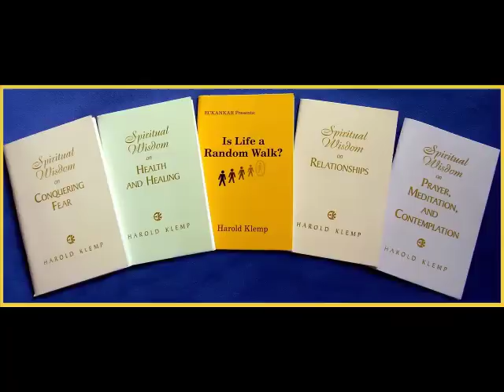/sp/ Talks to Coast to Coast AM 5/21/2011: Randall in Winnipeg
They said Coast to Coast had 4.5 million listeners per night.

They said it was a one in a million shot to get on the show.

But /sp/ found a way.